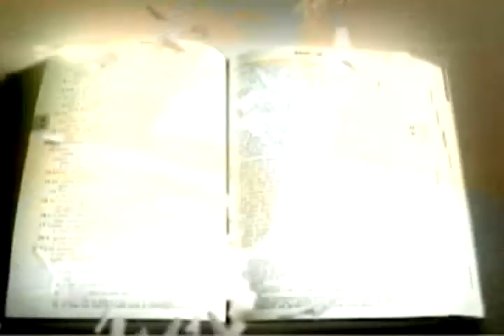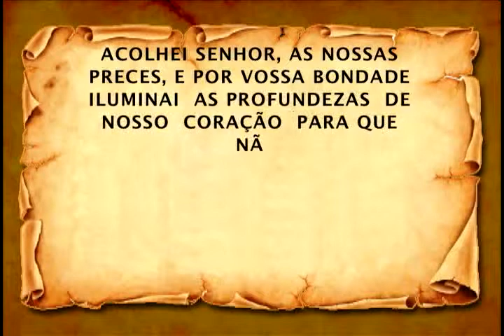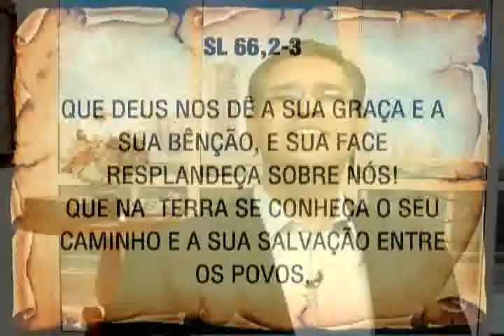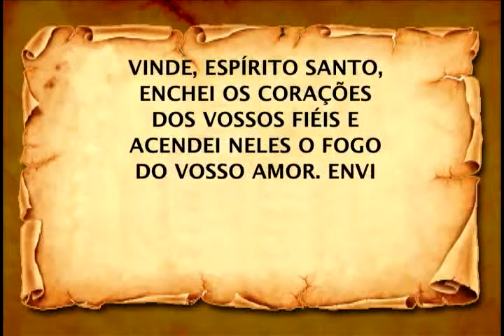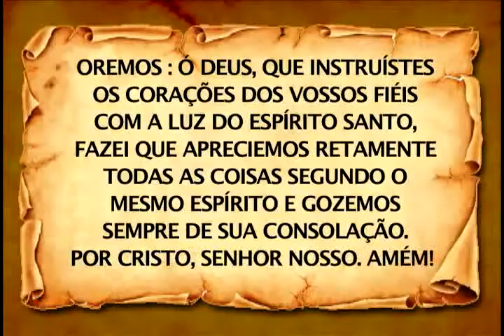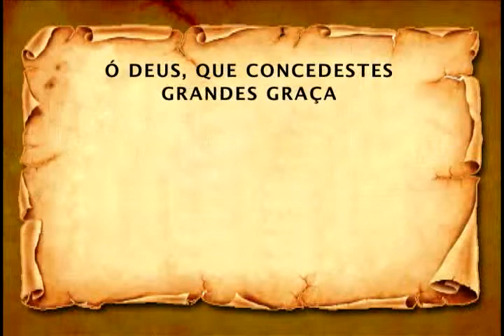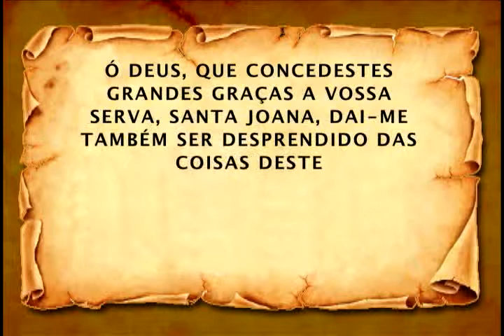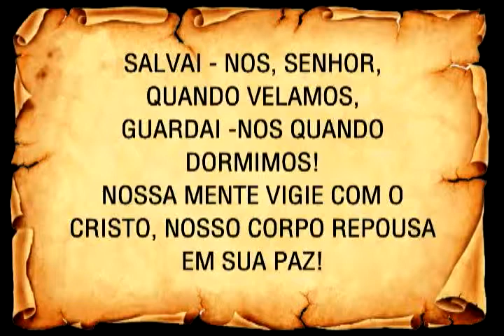Programa Vivendo a Palavra completo do dia 22/10/2013